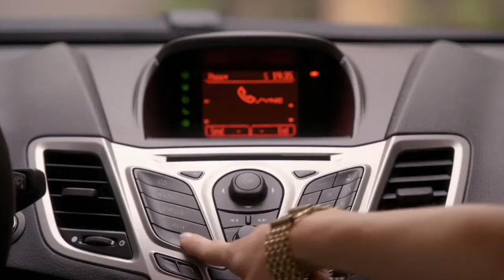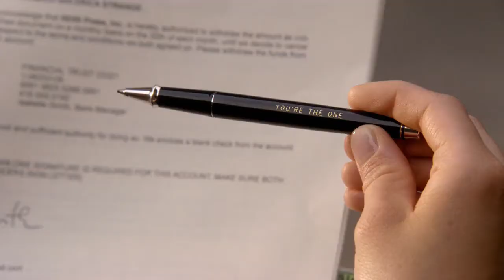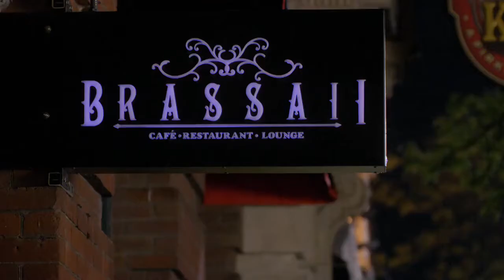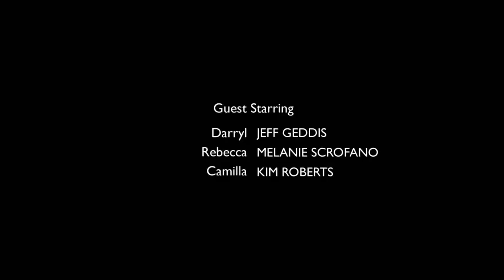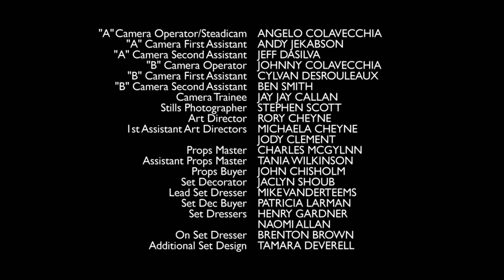Moving On Up | Being Erica Goth | Season 3 Episode 2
Moving On Up | Being Erica | Season 3 Episode 2